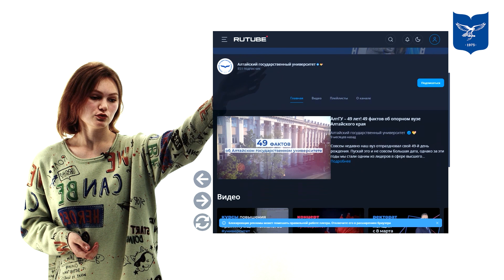Переход с ютуба на рутуб@Алтайский государственный университет